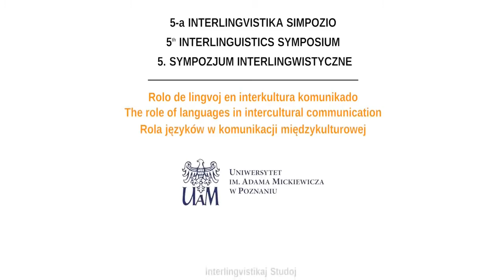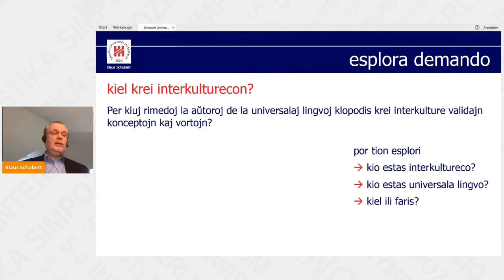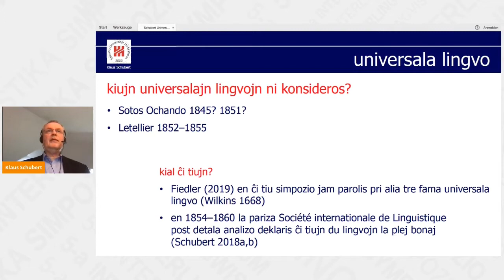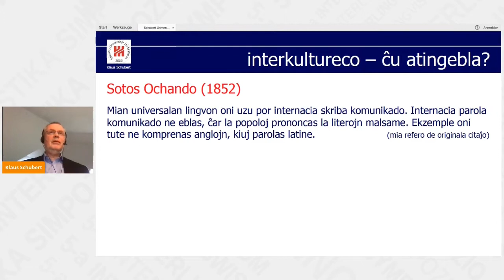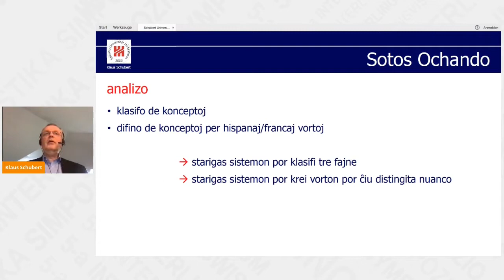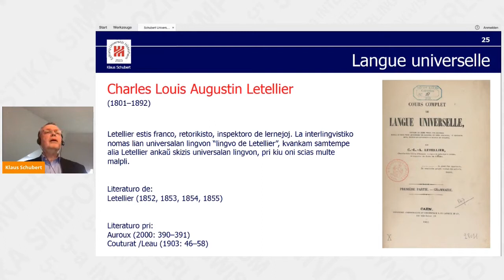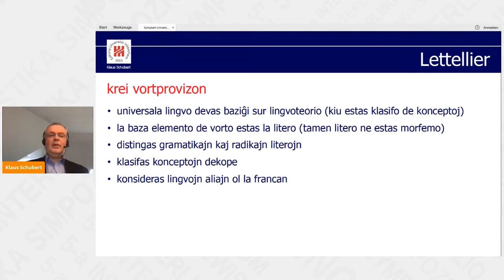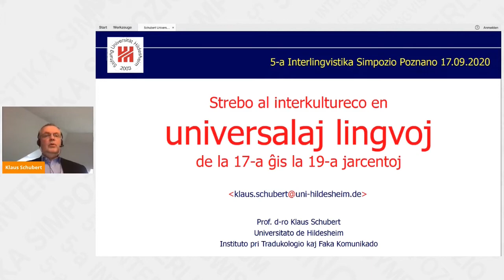Strebo al interkultureco en universalaj lingvoj de la 17-a ĝis la 19-a jarcentoj (Klaus Schubert)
Antaŭ ol kreiĝis la planlingvoj de la nuntempe konata tipo, dum pluraj jarcentoj eŭropaj kleruloj konceptis, skizis kaj eble eĉ detale ellaboris lingvosistemojn kutime nomatajn universalaj lingvoj. La ĉefa celo kutime ne estis internacia aŭ interetna komunikado, sed sistema ordigo de konceptoj kaj nocioj en filozofio. Tamen la strebo difini konceptojn sendepende de individua lingvo ja vole-nevole estas klopodo sin esprimi interlingve, kaj la strebo per tiaj konceptoj formi propoziciojn (do fakte, frazojn) kondukas al interlingva kaj do interkultura komunikado. La prelego trarigardas kelkajn sistemojn de universalaj lingvoj proponitajn inter la 17-a kaj la 19-a jarcentoj kaj provas analizi ilian potencialon al interkultura esprimado.

Tiu ĉi prelego okazis la 17an de septembro 2020 kadre de la 5-a Interlingvistika Simpozio